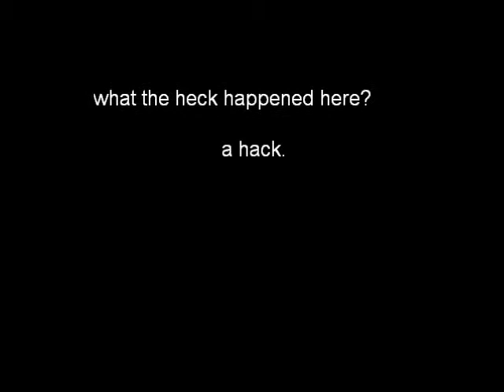Red gloves in Toontown?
a tt hack